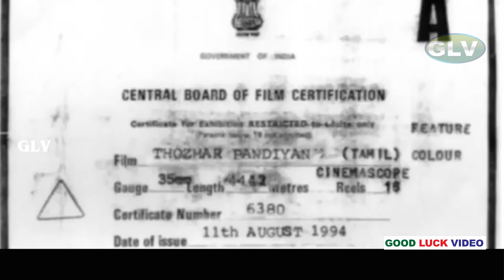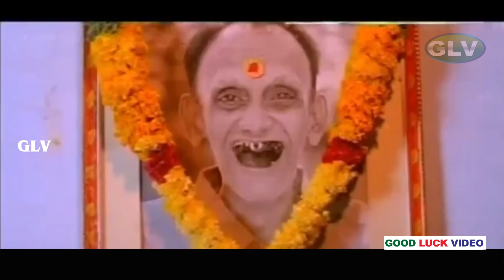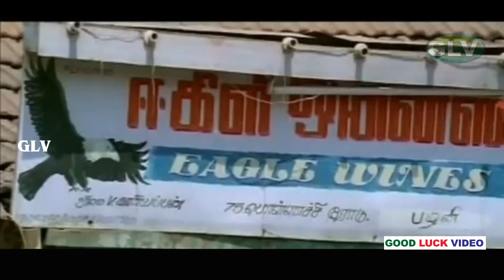தோழர் பாண்டியன் தமிழ் அதிரடி திரைப்படம் | சத்யராஜ்,ரஞ்சிதா,நெப்போலியன் | மணிவண்ணன் இளையராஜா HD video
தோழர் பாண்டியன் தமிழ் அதிரடி திரைப்படம் | சத்யராஜ், ரஞ்சிதா, நெப்போலியன் | மணிவண்ணன் | இளையராஜா Full HD Video
Starring :Sathyaraj,Ranjitha,Napoleon,Sujatha,Manivannan,Manobala,Vijaya Bharathi,Raghuvaran,Anandaraj,Silk Smitha,R. Sundarrajan
Directed by :Manivannan
Written by :Manivannan
Cinematography :D. Shankar
Edited by :P. Venkateswara Rao
Production company :K. B. Films
Release date :12 August 1994